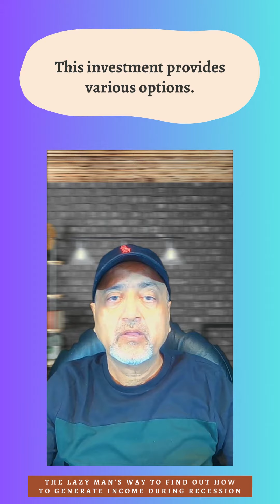Rules that you have to follow to keep up in the-Market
Recessions are an inevitable part of an economy's-expansionary
Je vous serais vraiment reconnaissant si vous pouviez me faire part de vos commentaires sur ce cours.
salutations
Mansoor
Warren Buffett explique comment gagner de l'argent en période de récession. Comment investir pendant une récession est une question que beaucoup de gens se posent compte tenu de l'importance de créer de la richesse pendant une récession. La stratégie d'investissement de Warren Buffett se concentre sur la création de richesses quel que soit l'environnement économique. Cette vidéo se concentre sur les interviews que Warren Buffett a données sur la façon d'investir pendant une récession et sur la façon d'intégrer les prévisions économiques dans une stratégie d'investissement. On parle beaucoup de savoir si les États liés entreront en récession cette année ou en 2023. La Réserve fédérale américaine augmente les taux d'intérêt afin de lutter contre l'inflation. La hausse des taux d'intérêt ralentit l'inflation en ralentissant l'économie. En raison de la hausse des taux d'intérêt, l'inflation et la récession sont au cœur des préoccupations des personnes qui investissent dans des actions pendant une éventuelle récession.
comment protéger votre revenu pendant une récession
stratégies de revenu passif dividendes le groupe de solutions à la récession
qu'advient-il du revenu pendant une récession
augmenter votre revenu de dividendes en période de récession
en période de récession recettes fiscales
élasticité-revenu de la demande en période de récession
secrets du revenu de récession
revenu à l'épreuve de la récession
revenu passif pendant la récession
flux de revenus à l'épreuve de la récession
revenu de récession traduction traducteur
revenu de récession spider-man non
revenu de récession spider-man 3
revenu de récession pc spider-man
grande récession inégalité des revenus états unis
calculateur de revenu de retraite à l'épreuve de la récession en floride
calculateur de revenu de retraite à l'épreuve de la récession 2021
calculateur de revenu de retraite à l'épreuve de la récession 2020
calculateur de revenu de retraite à l'épreuve de la récession gratuit
définition d'un régime de revenu de retraite à l'épreuve de la récession
preuve de récession votre déclaration de revenus
liste des fonds de revenu de retraite à l'épreuve de la récession
Avant-garde des fonds de revenu de retraite à l'épreuve de la récession
définition des fonds de revenu de retraite à l'épreuve de la récession
fonds de revenu de retraite à l'épreuve de la récession 2021
avant-garde du fonds de revenu de retraite à l'épreuve de la récession
définition de fonds de revenu de retraite à l'épreuve de la récession
Examens de fonds de revenu de retraite à l'épreuve de la récession
revenu de récession
définition du revenu passif à l'épreuve de la récession
actions à revenu passif à l'épreuve de la récession
calculateur de revenu passif à l'épreuve de la récession
stratégie de revenu passif à l'épreuve de la récession
revenu passif à l'épreuve de la récession vs
placements à revenu passif à l'épreuve de la récession
fonds de revenu passif à l'épreuve de la récession
Options de revenu passif à l'épreuve de la récession
revenu passif etf à l'épreuve de la récession
grandes statistiques sur l'inégalité des revenus pendant la récession
grande récession définition de l'inégalité des revenus
grande récession inégalité des revenus 2021
graphique de l'inégalité des revenus de la grande récession
grande récession inégalité des revenus 2020
tableau des inégalités de revenus de la grande récession
carte de l'inégalité des revenus de la grande récession
grande récession inégalité des revenus aujourd'hui
récession et impôt sur le revenu fixe
fonds de récession et de titres à revenu fixe
fonds de récession et à revenu fixe
récession et différence de revenu fixe
planification de la récession et des titres à revenu fixe
calculateur de récession et de revenu fixe
récession et état des revenus fixes
récession et définition des titres à revenu fixe
récession et croissance des titres à revenu fixe
plans de revenu de retraite à l'épreuve de la récession
planification du revenu de retraite à l'épreuve de la récession
planificateur de revenu de retraite à l'épreuve de la récession
preuve de récession votre impôt sur le revenu
à l'épreuve de la récession vos impôts sur le revenu
à l'épreuve de la récession, votre revenu
preuve de récession votre compte de revenu
preuve de récession votre revenu sans
preuve de récession votre niveau de revenu